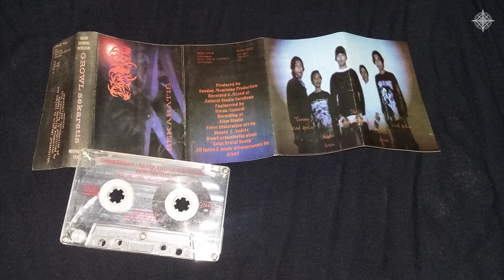GROWL - Neverending Nightmare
Taken from album tapes "Sekaratis". P+C 1999, Sunday Morning Production
Side A
1.  Disharmony
2.  Neverending Nightmare
3.  Sarcopagus
Side B
4.  Peti Mati
5.  Sekaratis
6.  Asa
Growl is a death metal band from Surabaya, Indonesia. They were formed in 1998.